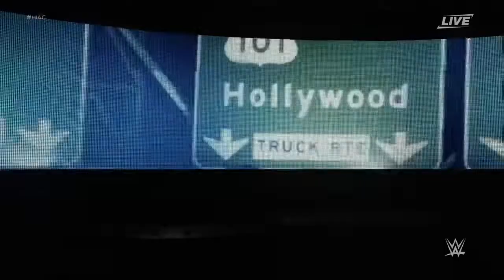WWE 2K18 | Women’s PPV [Hell In A Cell] 2018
(Most Social Media’s Are Treybaile) :)